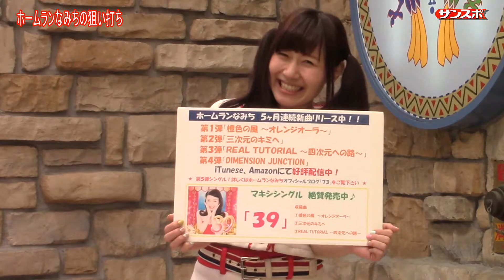ホームランなみちの狙い打ち！！パート２ 第１回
パチスロ大好きアイドル、ホームランなみちの狙い打ち！！パート２として、今年も始まりました。第１回目は大阪市天王寺区のマジックバード２で今期一勝目を懸け、真・花の慶次に挑戦します。